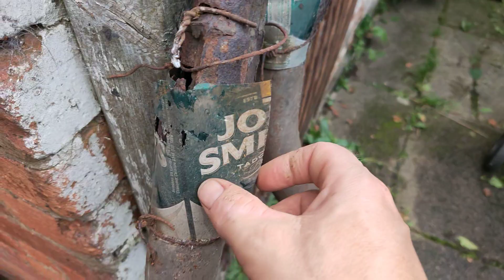Suzuki GSX750F Exhaust Nightmare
Just take the exhaust off and swap it for a new one they said, it would be fun they said.

4 hours and a knackered back later, plus several cuts and plenty of swearing, my old exhaust is now off after 30 years!